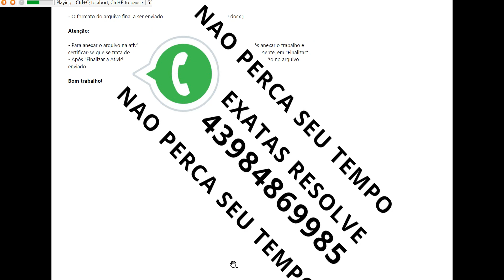MAPA LGEO CARTOGRAFIA 53 2023 UNICESUMAR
As cartas topográficas são mapas de referência muito utilizados, os quais apresentam as principais características naturais, culturais e artificiais de uma determinada região, bem como servem de base para mapeamentos temáticos. As cartas topográficas apresentam elementos como cidades, localidades urbanas e rurais, vias de acesso, ferroviais, rodovias, estradas rurais, uso do solo, hidrografia e relevo. O relevo, por sua vez, é representado por meio de curvas de nível e pontos cotados. Curvas de nível são linhas que unem pontos de mesma altitude, ou seja, ao longo de uma curva de nível, se está na mesma altitude, enquanto os pontos cotados são pontos que possuem uma altitude específica para um determinado ponto. A partir das curvas de nível, pontos cotados e da hidrografia, podemos elaborar perfis topográficos (ou perfisaltimétricos), os quais representam a variação da altitude ao longo de um determinado trecho. Tais perfis,por sua vez, podem ser úteis no ensino de Geografia em vários momentos, como em exercícios de escala,para representação do relevo, entre outros.
Partindo desse pressuposto e considerando a relevância do trabalho com perfis topográficos nas aulas deGeografia, com base no segmento da carta topográfica de Maringá-PR, representada a seguir, elabore umperfil topográfico entre os pontos A e B, ao longo da linha preta pontilhada.

Observações:
- O perfil topográfico deverá ser feito à mão em uma folha A4 e com o auxílio de uma régua;
- A equidistância (variação de altitude entre as curvas de nível) dessa carta topográfica é de 20 m;
- Considere que a altitude no ponto de cruzamento entre o perfil e a drenagem é de 418 m;
- Marque, em seu perfil, os pontos A e B e indique a posição da drenagem com uma pequena seta;
- A tabela abaixo auxilia na elaboração do perfil, indicando a distância entre os pontos de interesse do perfile indica a altitude dos pontos inicial, final e da drenagem.
Ponto
Distância (m)
Altitude (m)
Curva de nível - A
0
460
Curva de nível
200,085
Curva de nível
262,87
Drenagem
121,671
418
Curva de nível
55,179
Curva de nível
107,009
Curva de nível
147,46
Curva de nível
61,116
Ponto cotado
160,214
Curva de nível - B
295,94
480
Após a elaboração do perfil topográfico, digitalize-o e insira a imagem no template da atividade. Emseguida, realize uma pesquisa sobre as aplicações dos perfis altimétricos no ensino e na pesquisa emGeografia e disserte sobre esse assunto para concluir seu MAPA.
Orientações: